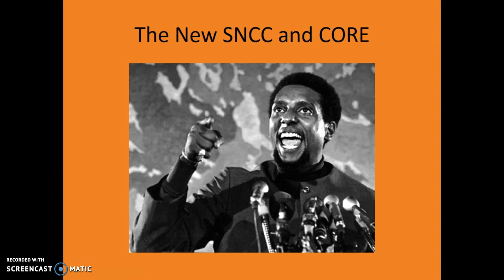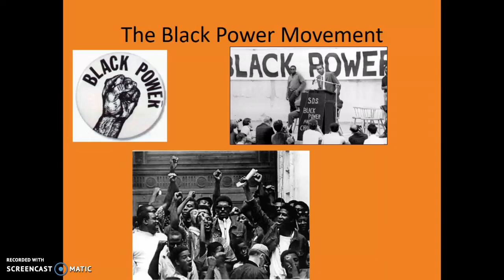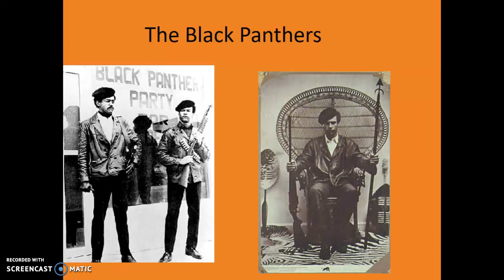Radical Groups in the Civil Rights Movement